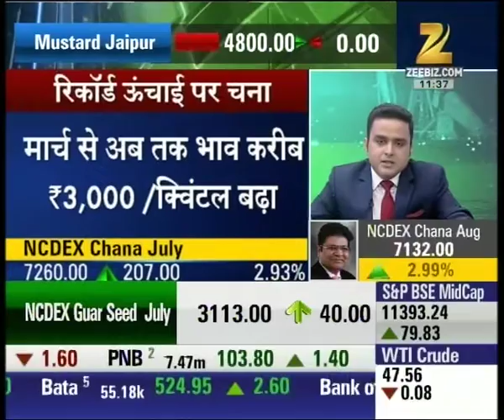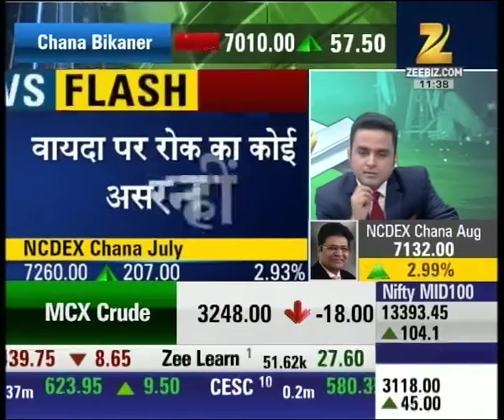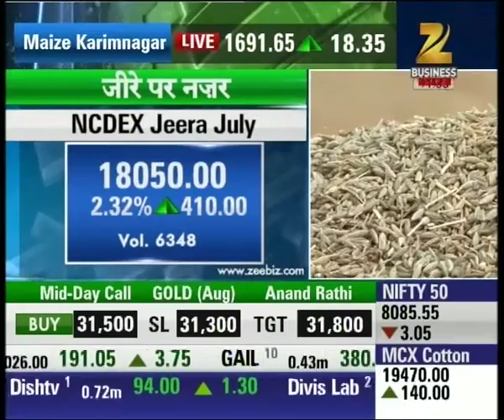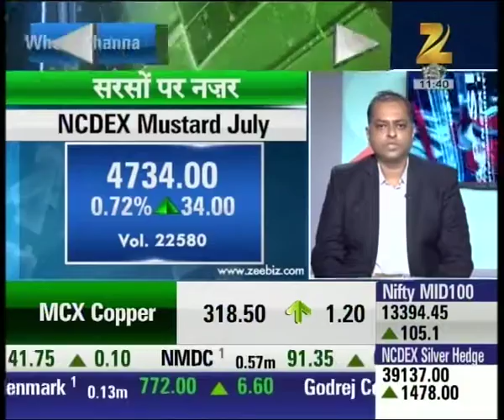Chana at a record high of 7,500/quintal in Delhi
Chana at a record high of 7,500/quintal in Delhi. Watch complete news story of Mandi Live and stay updated with the latest trends and statistics in the stock market, commodity market and share market!